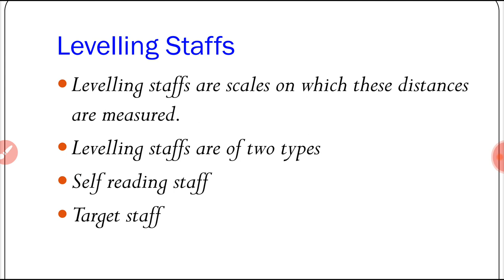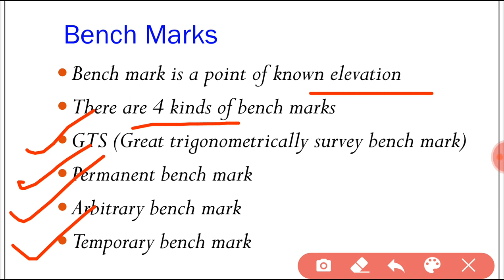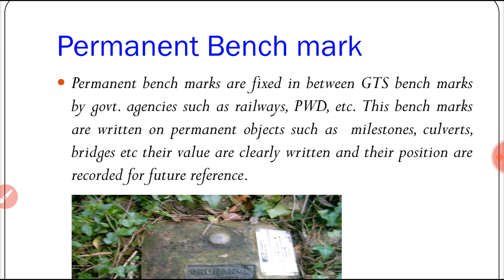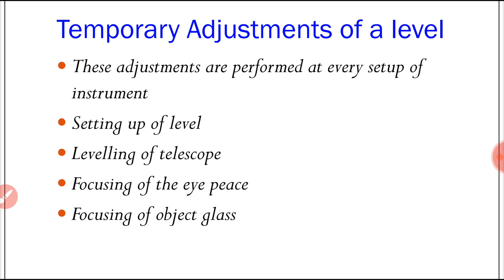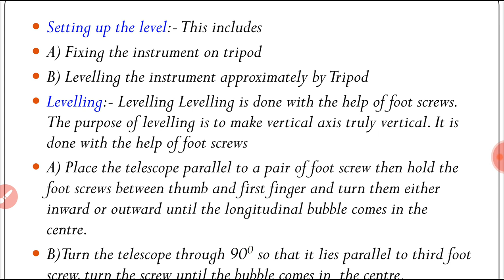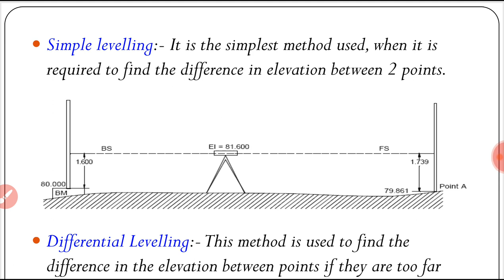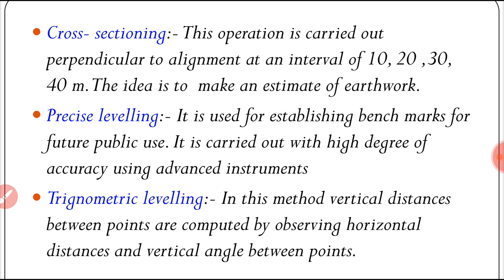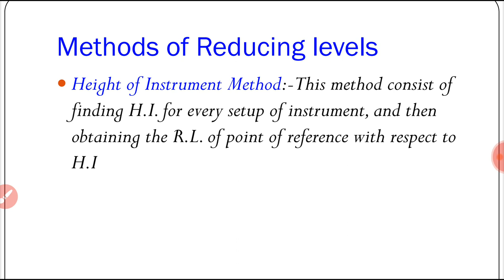Levelling -Levelling staffs,types of bench mark classification of levelling in hindi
surveying- levelling and types of bench marks